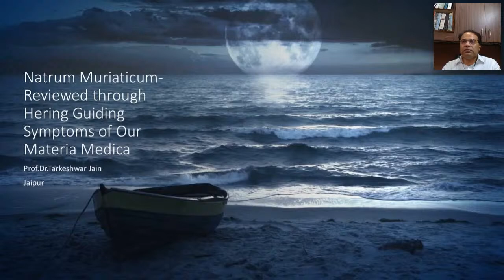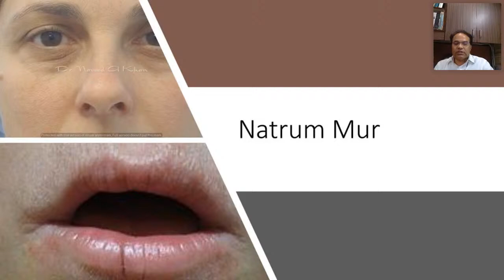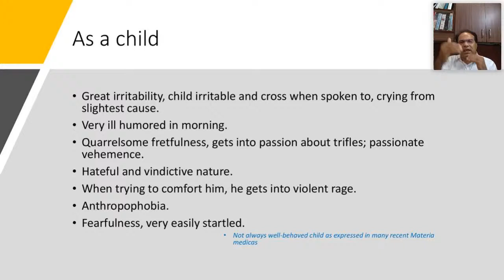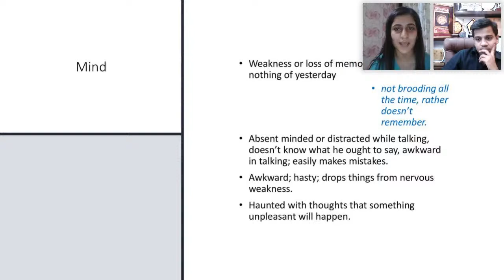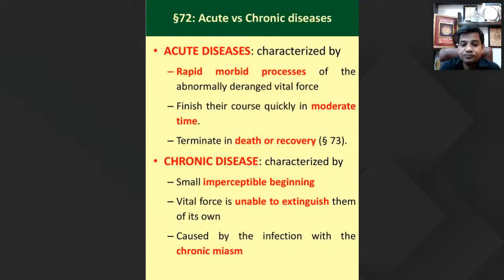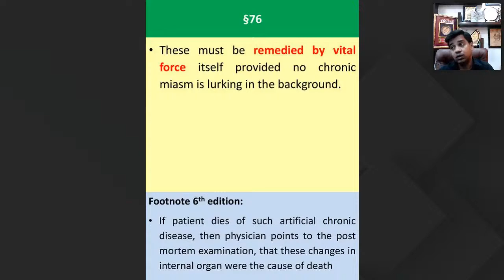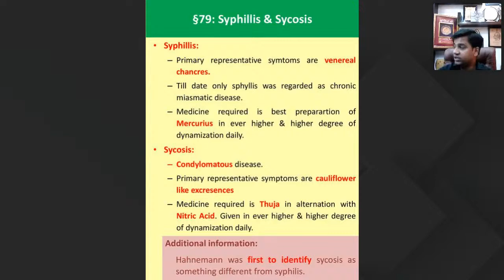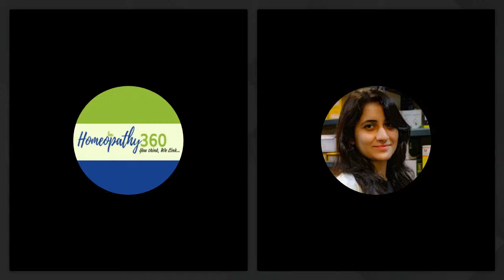Homeopathy 360 Live with Dr.Tarkeshwar Jain and Dr Alok Misra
Homeopathy 360 Homeopathic Learning Series
Date: 15 June 2020
Session 1: Materia Medica
Speaker 1: Dr. Tarkeshwar Jain
Registrar, Homoeopathy University Since 2010. Teaching Experience: 19 years. Professor And Head, Department Of Materia Medica.
Homoeopathy University, Jaipur
Guest Faculty At More Than 20 Institutes Of USA, Europe, United Kingdom, S Africa, and South Asia
Teaching Through Webinars On World Homeopathic Network, JAHC (USA). Editor, Journal of Homoeopathy University ( A peer-reviewed scientific journal)
Ph.D. Co-ordinator since 2013 in Homoeopathy University, Jaipur.
Ph.D. Supervisor since 2013
20 articles published in peer-reviewed and other scientific journals
Regular columns in leading newspapers of Rajasthan. Clinical Experience – 26 Years
Developer, Kenbo Software ( A Classical Homoeopathic Software). Skilled orator with an experience of teaching Materia medica and Homoeopathic Philosophy and other Homeopathic subjects worldwide in an interactive style
Topic 1: Natrum Muriaticum I: Re-discovered In View Of Hering Guiding Symptoms Of Materia Medica

Session 2: Organon Of Medicine
Speaker 2: Dr Alok Misra, Astt. Professor, Mahesh Bhattacharya Homoeopathic Medical College & Hospital, Govt. of West Bengal.
Honorary Physician To His Excellency The Governor Of West Bengal
Topic 2: Disease Classification